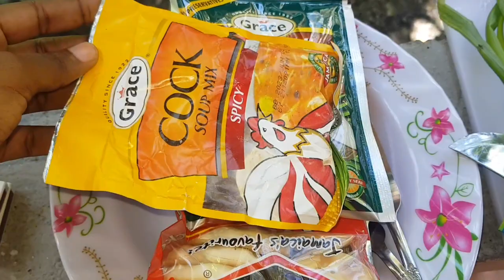preparing steam fish backyard style this is what they did